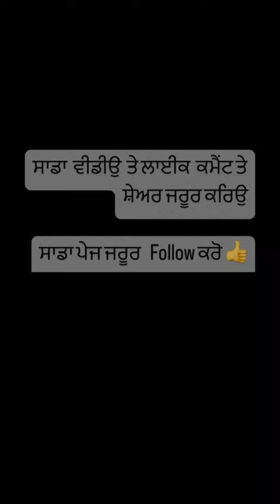ਮਜਬੂਰ ਜਿੰਦੜੀ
ਮਿਹਨਤ ਕਰਨ ਵਾਲੇ ਬੱਚਿਆਂ ਦਾ ਸਾਥ ਜਰੂਰ ਦਿਆ ਕਰੋ